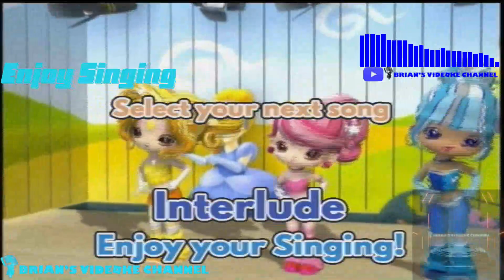Director's Cut - Kamikazee (Karaoke)